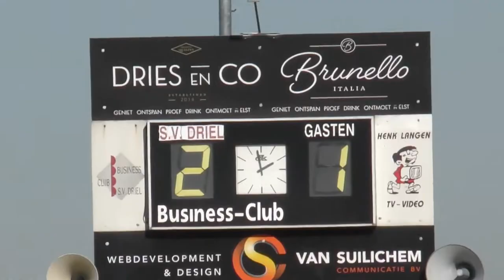Driel 1 - Eldenia 1 compilatie (24 februari 2019)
In een spannende derby komt Driel steeds weer op voorsprong, ook als ze met 10 man de wedstrijd moeten uitspelen tegen Eldenia.